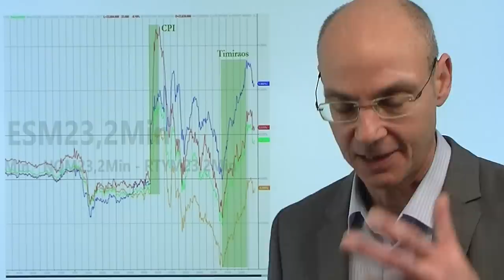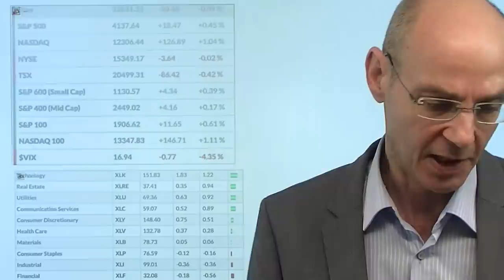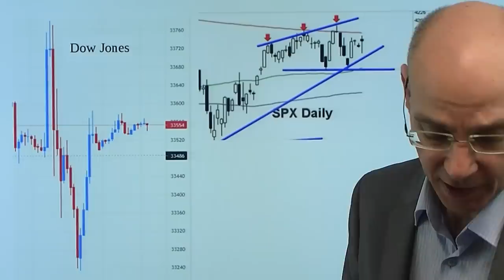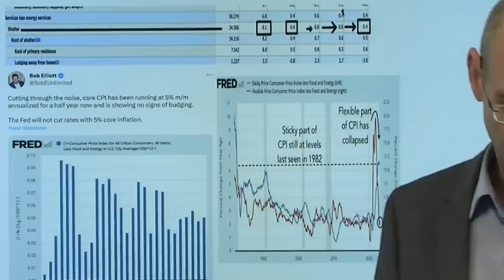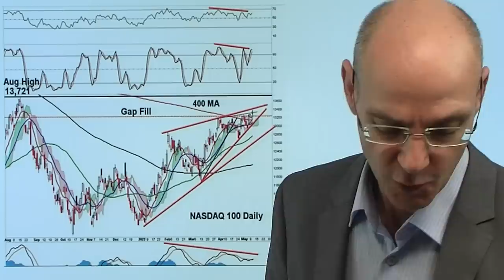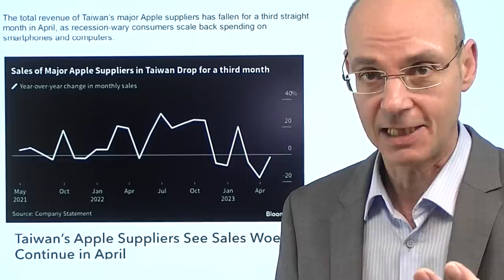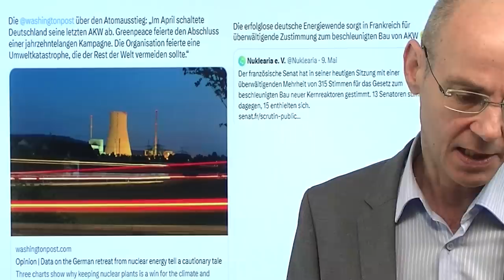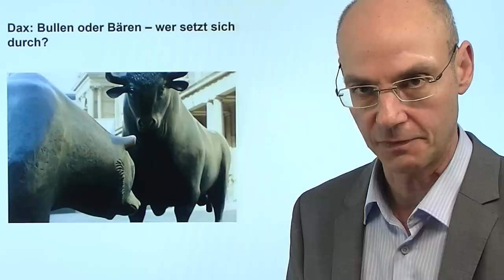Der "Fed-Flüsterer" rettet die Wall Street! Videoausblick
Hinweise aus Video:

1. Immo-Aktien: Betongold ist wohl doch kein Gold

2. Dax: Bullen oder Bären – wer setzt sich durch?

3. Serdar Somuncu und sein Abgesang auf die Bundesregierung

Der als "Fed-Flüsterer" bekannte Nick Timiraos, Journalist beim Wall Street Journal, hat gestern den Abverkauf der US-Indizes gestoppt mit einem Artikel - Tenor: die US-Notenbank werde nun wahrscheinlich bei den nächsten Sitzungen im Juni und Juli die Füsse still halten und dann im September die Lage neu bewerten. Das stoppte sofort den Abverkauf an der Wall Street, nachdem kurz nach Veröffentlichung der US-Inflationsdaten die Märkte zunächst deutlich gestiegen waren, dann aber abverkauften (der Dow Jones verlor vom Hoch 550 Punkte). Hat der auch als "mouthpiece" (Mundstück) der Fed bekannnte Nick Timiroas (weil er gelegentlich Botschaften der US-Zentralbank an die Märkte kommunizieren soll) recht mit seiner Aussage? Noch hat sich kein US-Notenbanker konkret geäußert nach den gestrigen Inflations-Zahlen. Heute im Fokus die US-Erzeugerpreise (14.30Uhr)..